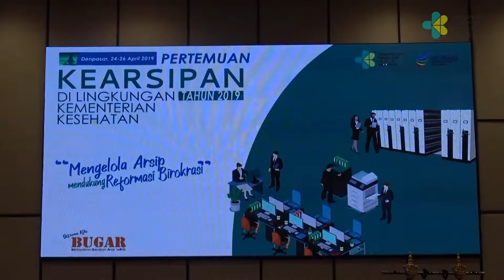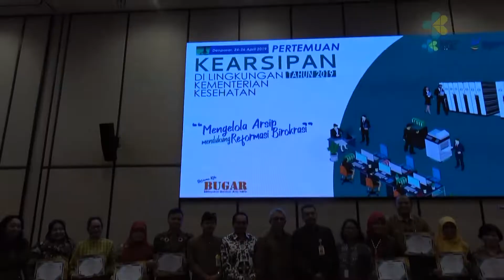Mengelola Arsip Mendukung Reformasi Birokrasi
Pertemuan Kearsiapan di Lingkungan Kementerian Kesehatan Tahun 2019, dengan tema Mengelola arsip mendukung reformasi birokasi di selenggerakan pada tanggal 25 april 2019 di hotel aryaduta, Denpasar.
Kegiatan ini di hadiri oleh Sekretaris Jenderal Kemenkes dan diikuti oleh Pejabat Struktural di Satuan Kerja Pusat dan Unit Pelaksana Teknis (UPT) di lingkungan Kementerian Kesehatan.
sejumlah narasumber juga hadir Pada acara pertemuan kearsipan ini, diantaranya dari Arsip Nasional Republik Indonesia (ANRI) memberikan materi tentang peranan pengawasan kearsipan sebagai salah satu komponen dalam penilaian reformasi birokrasi. Sementara narasumber dari Pusat Data dan Informasi memberikan materi tentang penerapan single sain on (SSO) dan e-sain dalam aplikasi tata naskah dinas elektronik.
Sekretaris jendral kementerian kesehatan berharap agar aturan tentang kearsipan dapat menjadi pedoman dalam menjawab persoalan yang ada pada penyelenggaraan kearsipan di Lingkungan Kementerian Kesehatan.
Berita ini disiarkan oleh Biro Komunikasi dan Pelayanan Masyarakat, Kementerian Kesehatan RI.